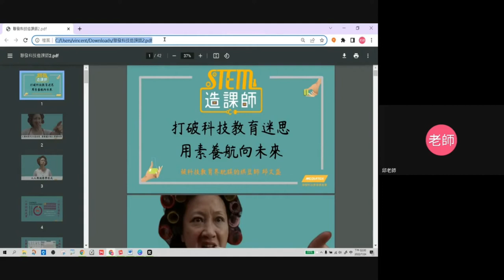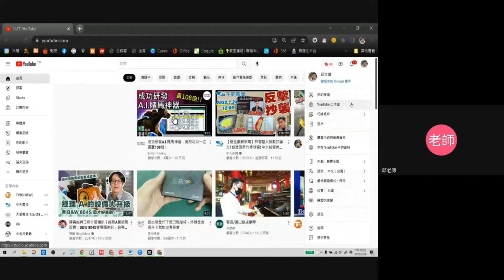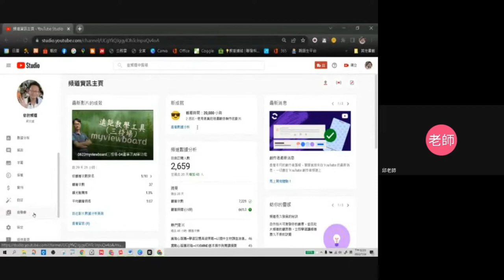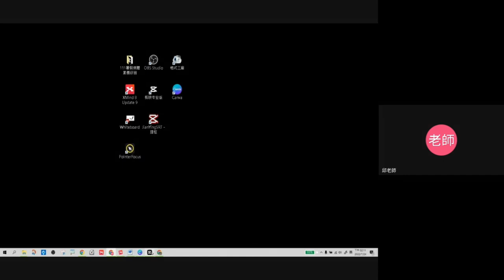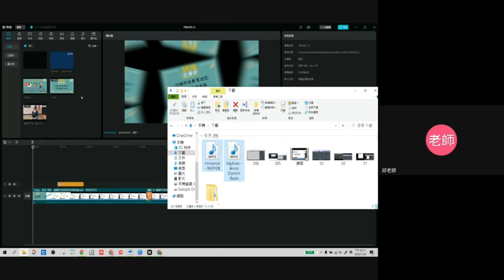1110724最簡單錄影剪輯上網-10-合法音樂擷取使用